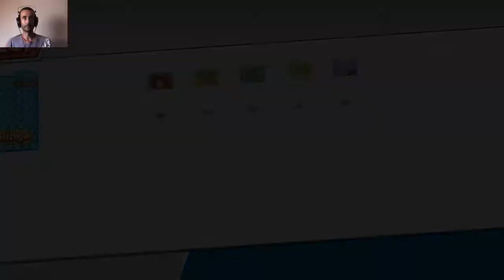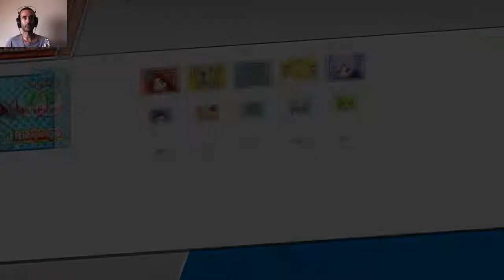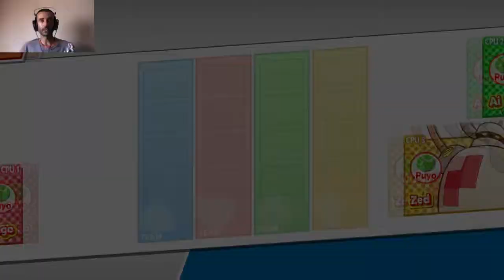Puyo Puyo Tetris - OBM World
Demo game "Puyo Puyo Tetris" for Nintendo Switch.